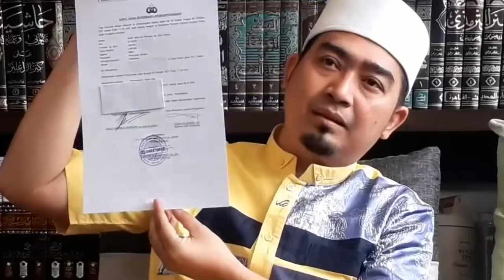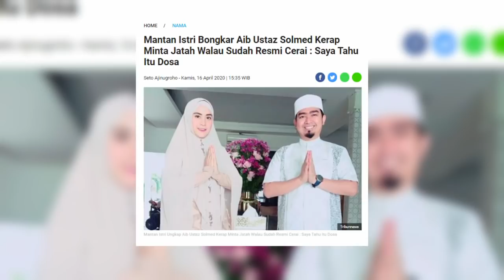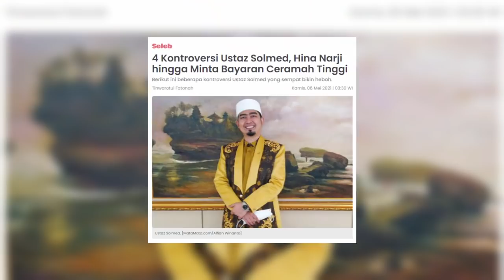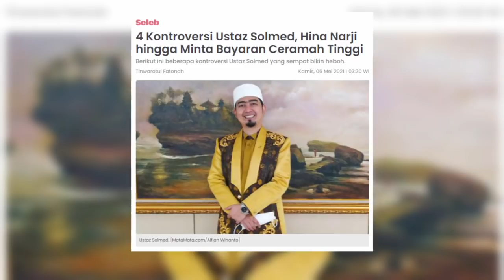5 Kontroversi Ustadz Solmed yang Menggegerkan Publik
Ustadz Solmed belakang menjadi perbincangan yang menarik setelah perseteruannya dengan panitia pengajian di Cisewu, Kabupaten Garut mencuat ke publik.

Rupanya hal itu membuat tingkah ustadz Solmed yang menuai kontroversi di masa lalu mencuat ke permukaan, mulai dari Merajut Cinta Terlarang Dengan Mantan Istri, menghina Narji, jadi anggota FPI hingga Minta Tarif Ceramah Dengan Harga Fantastis.